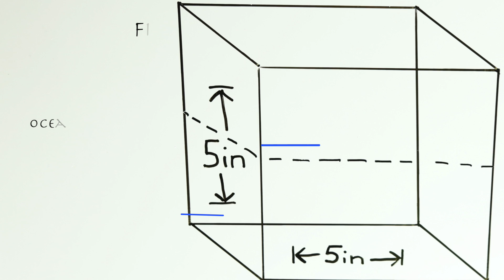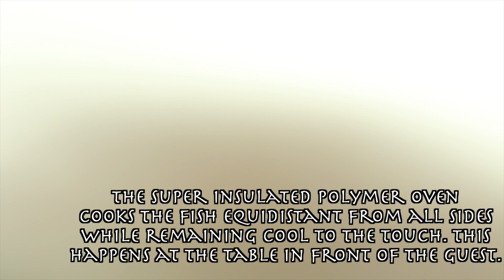#2 Stop Motion Polymer Oven from The Moto Cookbook.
The Moto Cookbook from Chapter 1: 2004
This is the worlds first cookbook that will consist of 100 high quality videos available online for free. In addition to the online component, a print edition book will be available for purchase. We hope you enjoy our vision in multimedia gastronomy as much as we enjoyed creating it.
Future Food Films
Amy Stellar Photography
Audio Track: HC's Aerogel Inspired Japanese esque Pseudo Techno Jam
Homaro Cantu, Richard Farina & Nate Park

The Moto Cookbook celebrates 10 years of innovation with a revolutionary approach to literary and digital content. Chefs Homaro Cantu and Richie Farina oversee 3 key areas to the production of the world's first cookbook to feature a unique stop-motion video for each recipe. Just as Moto aims to create a captivating gastronomic experience, the goal of this bleeding-edge cookbook project is to immerse the reader in stop-motion artistry. Chef Cantu creates each original audio track from scratch, plus writes for and edits each video. Chef Farina tests each recipe and collaborates with Nate Park on the food style and plan for all video shoots. In addition, our photographer Amy Stallard takes more than 1,000 high resolution photos for every dish. Altogether, over 110,000 photos and thousands of hours in recipe and content development will complete this fully immersive experience of print, digital and video literature. We hope you enjoy watching the 100 videos on our YouTube channel for free. You can pre-order copies of the print version, which will feature the complete collection of recipes and formulas,